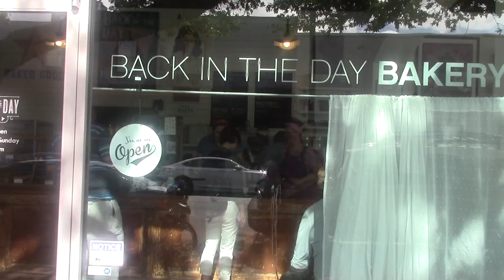Herbert Hudson, Back In The Day Bakery (2018)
Back In The Day Bakery owners Griff and Cheryl Day nominated Herbet Hudson, one of their bakery’s Kitchen Assistants. This is Herbert’s first job and next Thursday will mark his second anniversary of employment. Herbert loves to put things together and takes his role very seriously. Cheryl has been so impressed with Herbert’s performance, potential and growth.